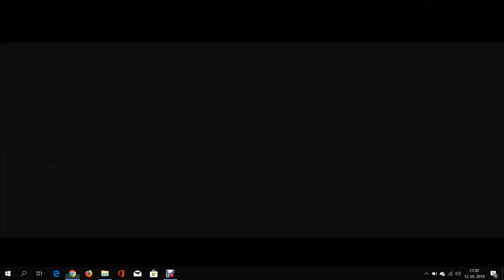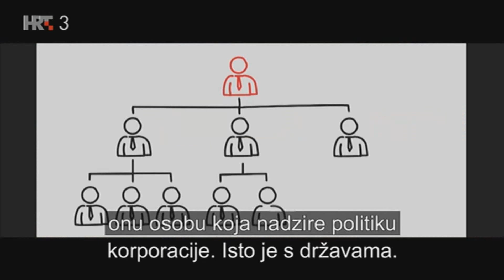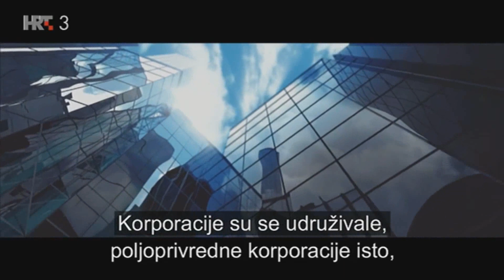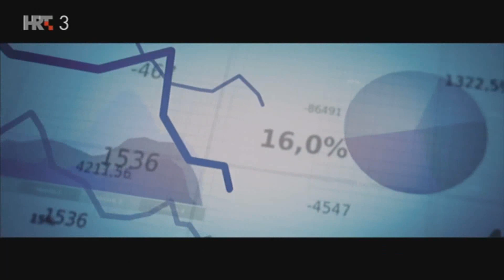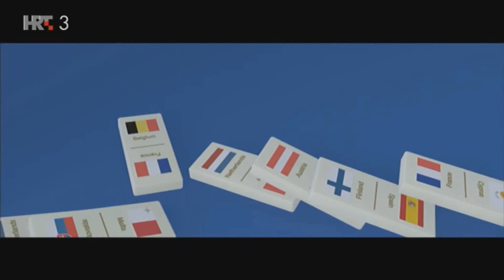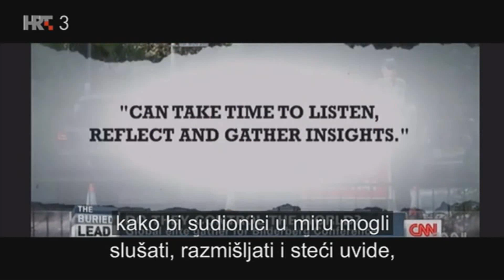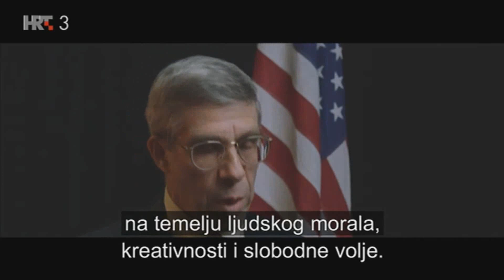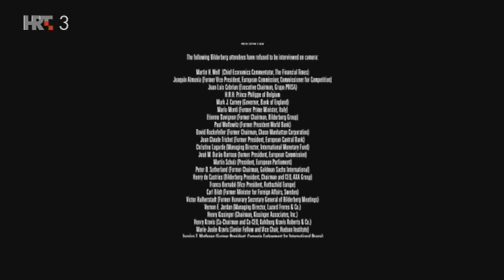BILDERBERG DOKUMENTARNI FILM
Bilderberški skup je naziv za neslužbeni godišnji skup zatvorenog tipa, s oko 200 gostiju, koji se održava od 1954. godine. Većinu sudionika predstavljaju međunarodno utjecajne osobe na području poduzetništva, medija i politike. Prema nekim teorijama urote, ali i realističnijim procjenama objavljenima u uglednim medijima, jedna je od najmoćnijih političkih, medijskih, ekonomskih poslovnih skupina, a sastaje se na raznim lokacijama jednom na godinu radi raspravljanja o budućnosti svijeta. Neki grupu optužuju da potajno vlada i upravlja svijetom preko EU, G8, WTO, Svjetskog ekonomskog foruma itd. Članovi skupine su predsjednici država, ministri, vlasnici korporacija, bankari, industrijalci, predstavnici medijskog kartela itd.